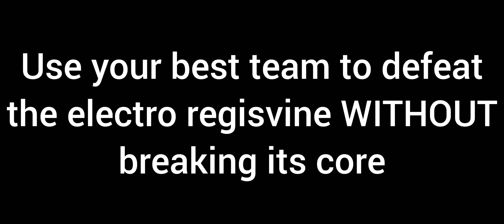CAN YOUR DPS DO THIS???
Clickbait title but genuinely curious how other dps fair